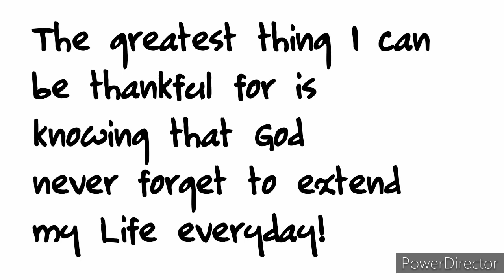RACING PIGEON || SING SING TAYO NG INAKAY || LOFT FLY AND TRAPPINGS || KALAPATI UPDATE